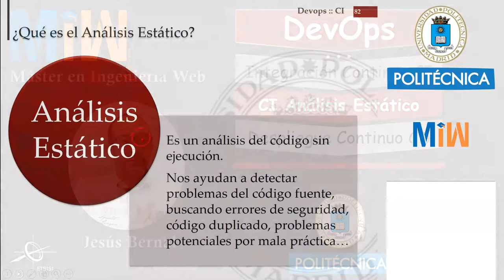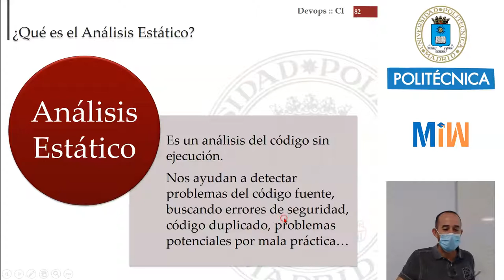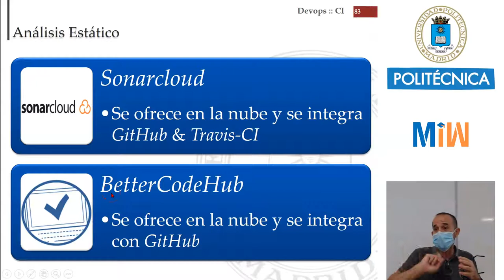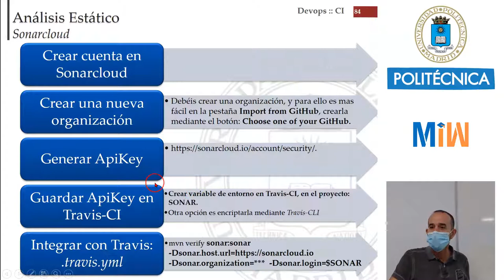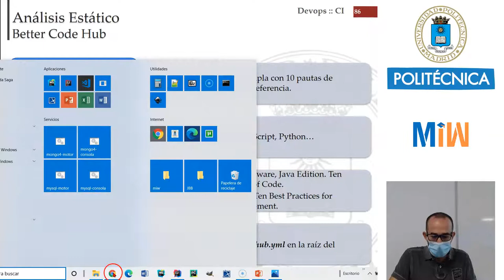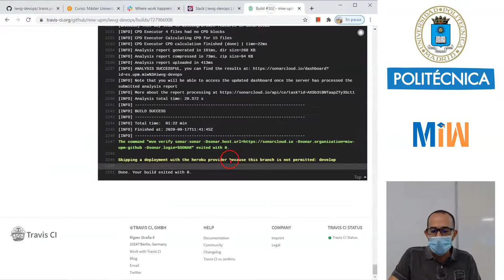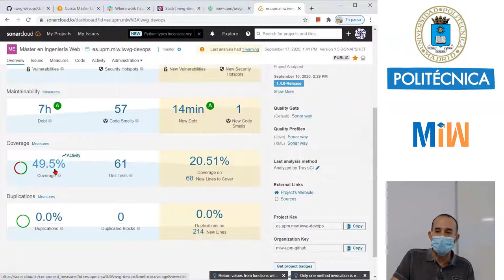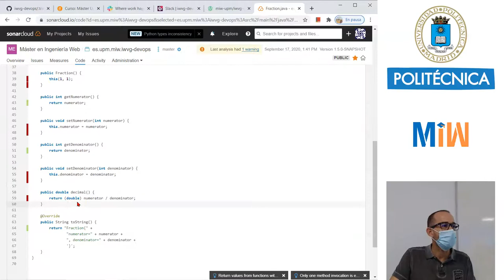Integración Continua CI. Análisis estático del código. Sonarcloud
Con este tutorial aprenderemos a realizar el análisis estático del código mediante Travis-CI y Sonarcloud en la Integración Continua CI. Este vídeo forma parte del tutorial de DevOps y es el material didáctico del Máster de Ingeniería Web de la Universidad Politécnica de Madrid (UPM).